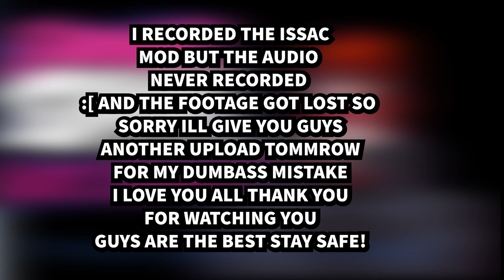Friday Night Funkin Castle Crashers Boss Rush! (BARBARIAN CHAMPION) FNF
Can you fight off the Barbrain Champion and finally dethrone him... in a rap battle?

This mod is canceled! Though this one last part of the mod is still here :D